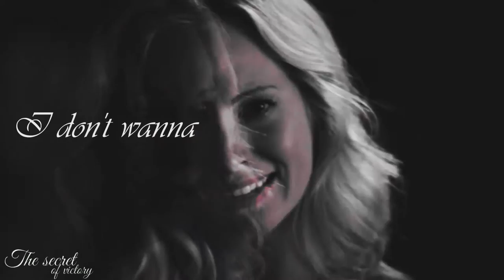● Caroline & Stefan || Hypnotic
● Fandom: The Vampire Diaries (Caroline Forbes, Stefan Salvatore)
● Coloring: xXWhisperOfDreamsXx
● Song: Zella Day - Hypnotic